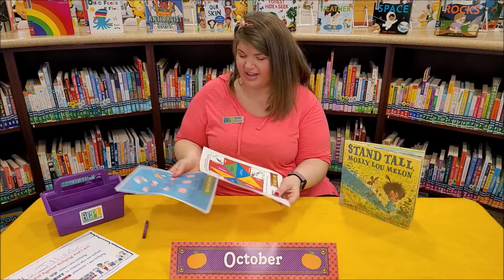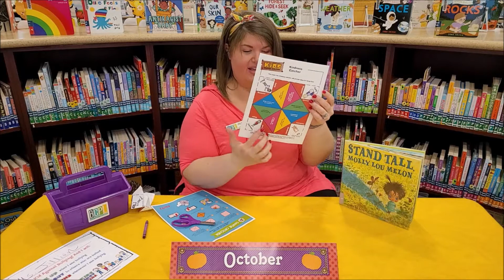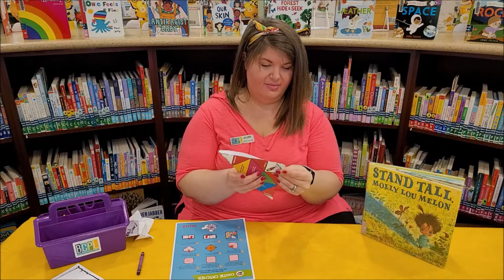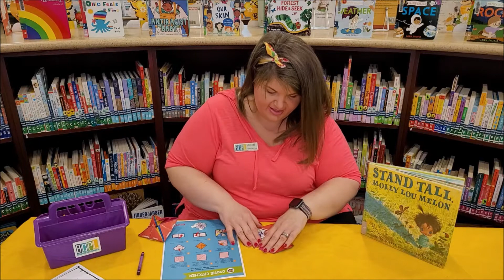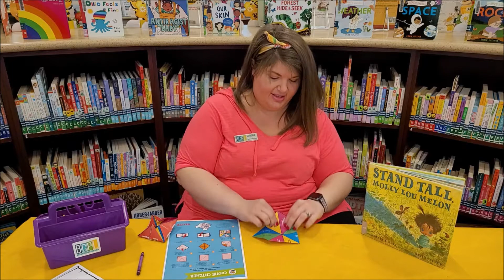Storytime Crafts | Anti-bullying Activities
Join Ms. Jillian to stand up against bullying, just like Molly Lou Melon!

Using the materials provided in your October Storytime Crafts Kit, sign the Anti-Bullying Pledge and create your own Kindness Catcher. A Kindness Catcher is a fun way to inspire thoughtfulness and understanding toward others.